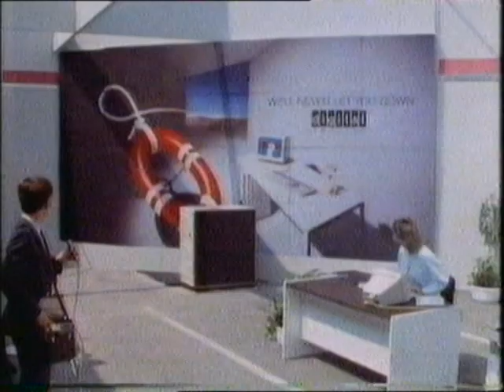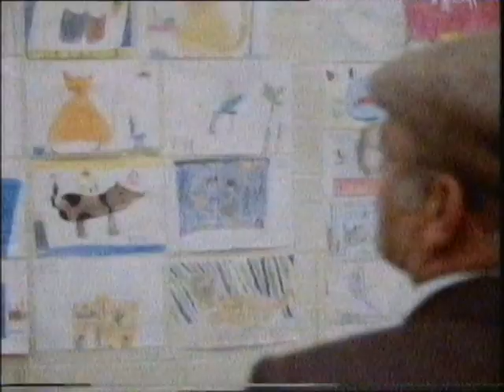A Year with Fred - Monuments of the Dark Ages (part 2)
A repeat broadcast from 1991

Date: Thursday 8th August 1991